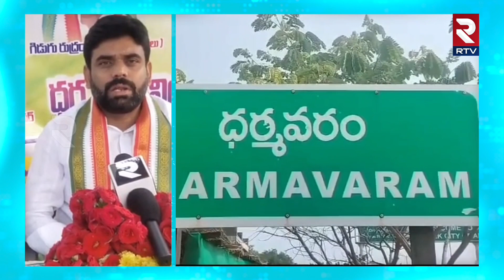Congress Leaders About Telangana Assembly Winning | చరిత్రను తిరగ రాస్తాం | CM Revanth Reddy | RTV